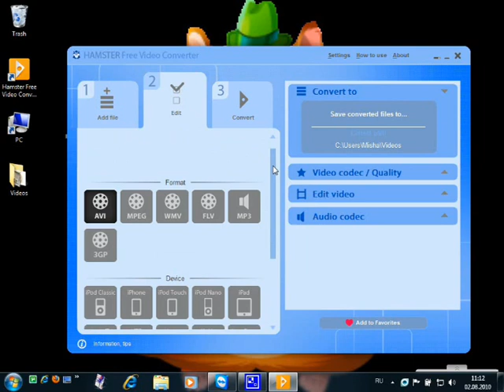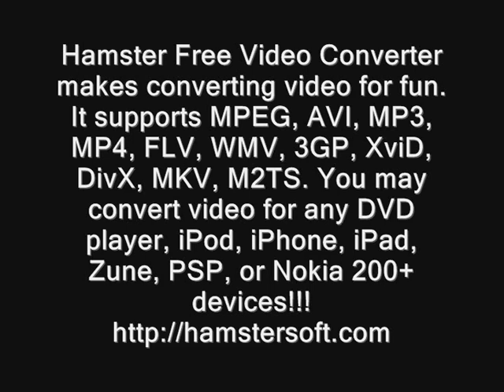How to convert video to MP3